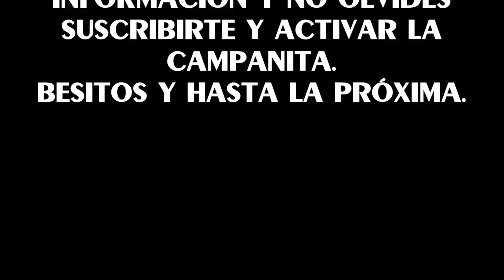MAQUILLAJE OTOÑAL SÚPER FÁCIL!!!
Hola mis queridas y mis queridos, hoy les mostraré una forma sencilla de realizar un maquillaje en tonos otoñales que podemos llevar tanto de día como de noche.
GRACIAS INFINITAS!!! Por todo su apoyo incondicional.
FACEBOOK: Latinas por el mundo
INSTAGRAM: Latinas por el mundo
O ESCRIBENOS A: porelmundolatinas@gmail

Paletas: 'KyShadow', Max Factor Masterpiece Nude Palette 02 GOLDEN NUDES´
LABIALES: NYX Lingerie 10, COLOR RICHE MATTE 634 Greige Perfercto
PESTAÑINA: The Falsies PUSH UP ANGEL Maybelline
HIGHLIGHTER. L.O.V.  Broken Promises.
POLVO. SP PRO 105
CONTORNO: SLEEK MEDIUM 885
RUBOR. SP PRO 102
CEJAS. WNW E963 ASH BROWN Browsatin DARK BROWN